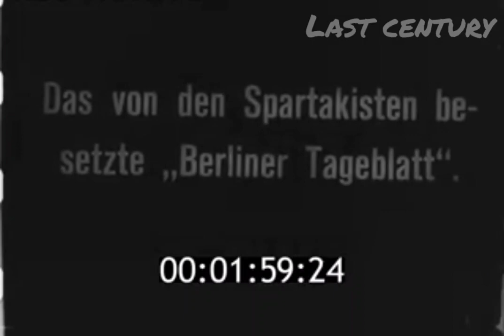Episodes of the November Revolution in Germany. Berlin 1918. Newsreel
Germany. Rally of Spartacists on the Alley of Victories. Crowd with red banners. Speaker in a black coat, waving an umbrella Germany. Rally of the Social Democrats / in the caption they are called / "people of Ebert-Scheidemann" / in front of the Reich Chancellor's palace. The crowd gathered with banners. Protesters waving their hats Germany. Armed detachments of the government of Ebert-Scheidemann are passing along the street. Wrecked truck Germany. Occupation by the Spartacists of the bourgeois newspaper "Berlinar Tagellblatt". Soldiers and civilians in the newsroom pose for the camera Germany. Demonstration of Spartacists at the corner of Wilhelmstrasse and Leipzigerstrasse. A crowd of demonstrators.